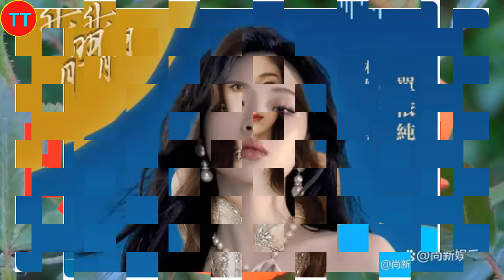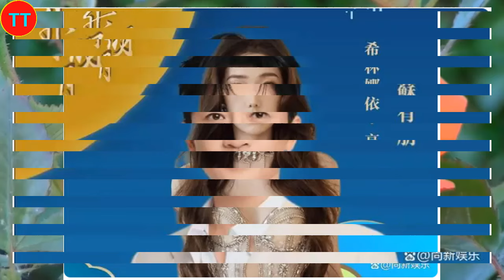湾区升明月官宣阵容！肖战、单依纯、苏有朋、刘宇宁、黄霄雲加盟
2015年，以选手的身份参加浙江卫视才艺养成选秀节目《燃烧吧少年》。2016年4月，主演校园星座超能力网络剧《超星星学园》。2018年4月25日，古装奇幻剧《哦！我的皇帝陛下》在腾讯视频播出，肖战凭北堂墨染一角崭露头角 。2019年6月27日，古装仙侠剧《陈情令》在腾讯视频播出，肖战凭魏无羡一角赢得广泛关注 ；9月13日，主演的古装仙侠电影《诛仙I》在全国上映 。2020年1月24日，肖战首次登上中央广播电视总台春节联欢晚会，与谢娜等合作表演小品《喜欢你，喜欢我》。
2021年2月5日，主演的古装玄幻励志剧《斗罗大陆》登陆CCTV-8；4月22日，主演的央华版话剧《如梦之梦》在武汉首演 ；12月26日，主演的军旅剧《王牌部队》登陆江苏卫视 。2022年3月15日，主演的都市情感剧《余生，请多指教》登陆湖南卫视 。2023年，主演由徐克执导的古装武侠电影《射雕英雄传：侠之大者》；之后，主演的年代励志情感剧《梦中的那片海》和都市情感剧《骄阳伴我》先后在CCTV-8播出，肖战凭角色肖春生和盛阳获得CMG第二届中国电视剧年度盛典年度突破男演员奖 ；12月30日，主演由郑晓龙执导的古装权谋剧《藏海传》